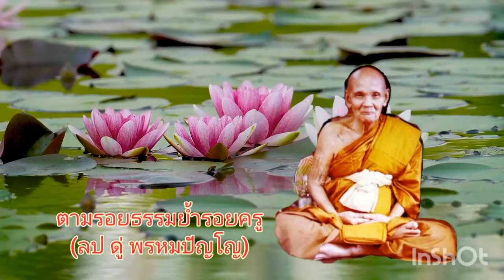Ep668(1)ปาฏิหาริย์ที่เกิดขึ้นกับชีวิต#คาถาพระมหาจักรพรรดิ //4 เมษายน ค.ศ. 2024